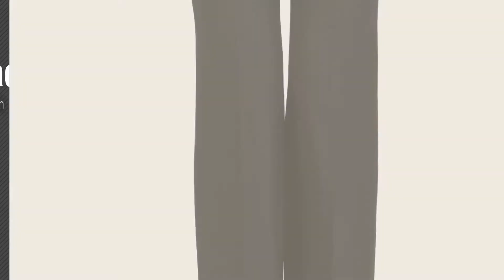Prada Women Pants // New & Popular 2017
For More Details about this great Prada Collection, Just Click this Circle
For More Details about these Women Pants Products  Click this link
Prada Womens Cotton Slim Fit Elastic Stretch Jean Pants Blue Cotton Slim Fit Elastic Stretch Jean Pants Blue

Prada Womens Virgin Wool Stretch Pants Brown Virgin Wool Stretch Pants Brown

Prada Womens Cotton Slim Fit Chino Pants Cream Cotton Slim Fit Chino Pants Cream

Prada Womens Virgin Wool Stretch Pants Grey Virgin Wool Stretch Pants Grey

Prada Womens Cotton Chino Pants Black Cotton Chino Pants Black

Prada Womens Virgin Wool Stripe Print Slim Fit Pants Brown Virgin Wool Stripe Print Slim Fit Pants Brown

Prada Womens Virgin Wool Slim Straight Pants Black Virgin Wool Slim Straight Pants Black

Prada Womens Virgin Wool Slim Straight Pants Grey Virgin Wool Slim Straight Pants Grey

Prada Womens Virgin Wool Slim Fit Stretch Pants Black Virgin Wool Slim Fit Stretch Pants Black

Prada Womens Cotton Trouser Pants Slim Fit Stretch Pants Navy Cotton Trouser Pants Slim Fit Stretch Pants Navy

Try also